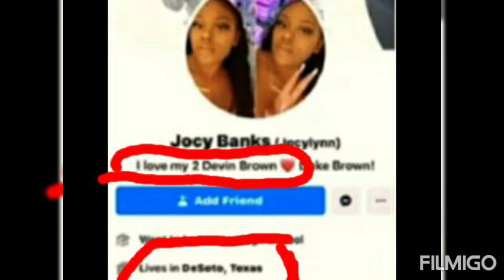Mo3 Girlfriend "Jocy Banks" Took Pics of Her Kids Wearing His Jewelry & Posted It The Next Day!! 🤔🐍💔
JOCY BANKS TOOK A PICTURE OF HER KIDS WEARING MO3 JEWELRY AND UPLOADED IT THE DAY AFTER HE DIED!! WHY??